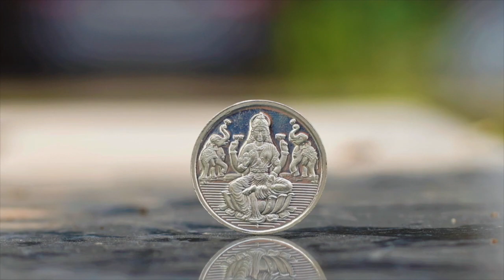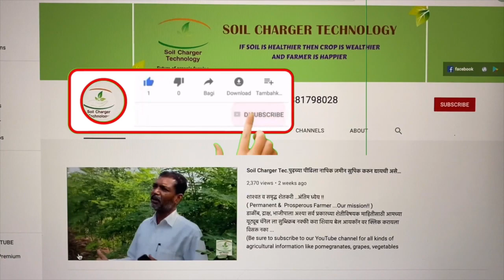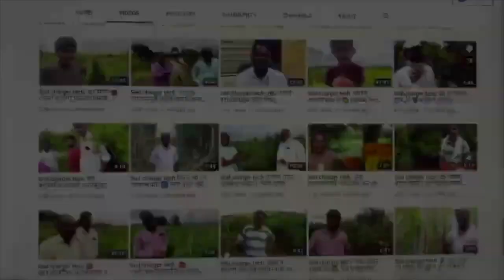Soil charger tech. 10 गुंठ्यात 450 क्रेट नं.1 ग्रेड 🍅 टोमॅटो ‼️ केमिकल बिल्कुल नाही‼️5.5 फुट वाढ 💪